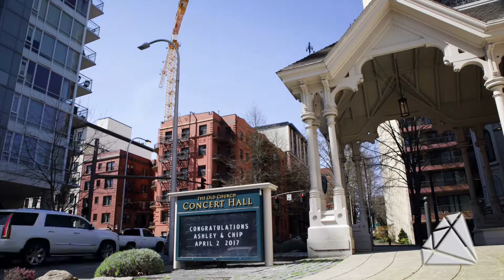Wedding Venue Showcase Video: The Old Church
A beautiful showcase of The Old Church in downtown Portland, Oregon. Contact Adore Wedding Films to showcase your special day in Portland so you can relive it over and over forever!